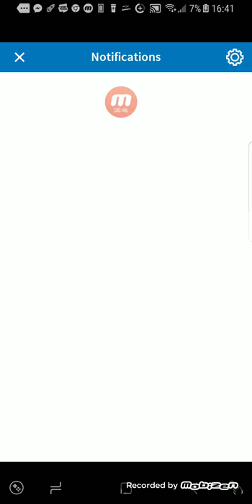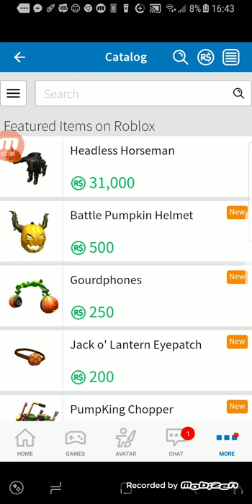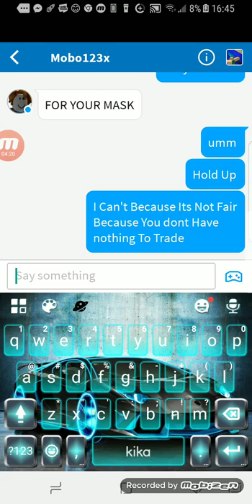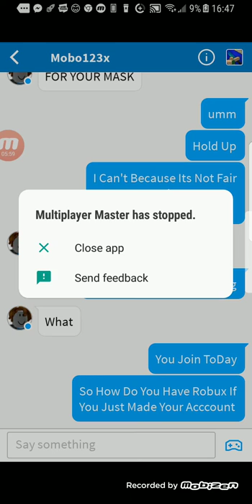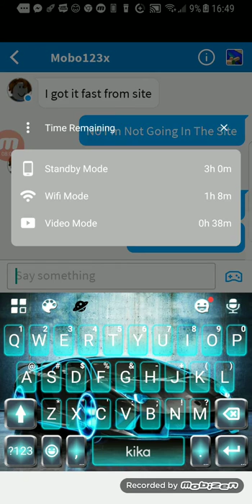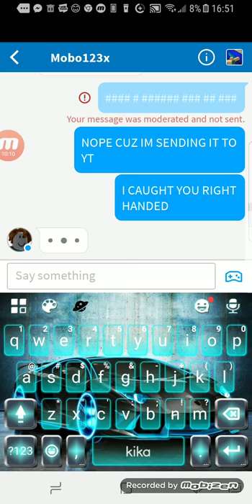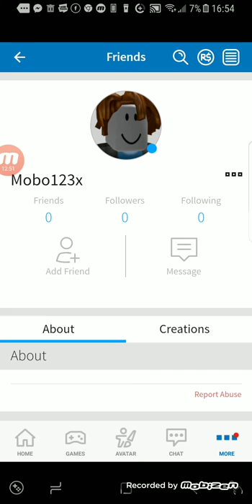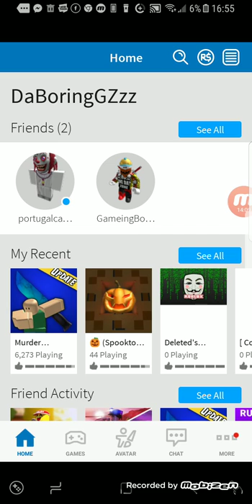EXPOSING A ROBLOX SCAMMER ( * Dump Scammer *)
Don't Trust This Scammers they Can Hack Your Account 😭 But this Scammer was Dump 😆